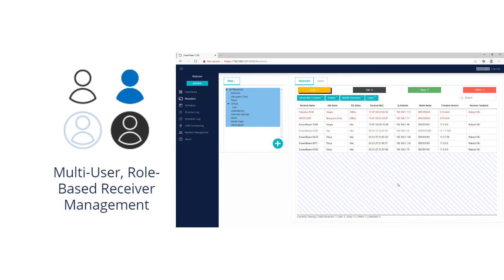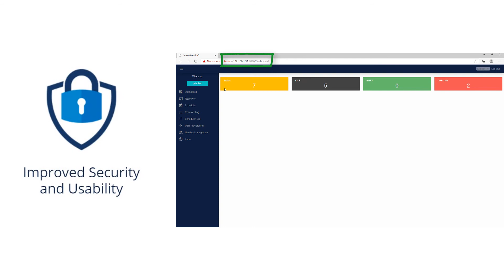ScreenBeam CMS Enterprise - Technical Overview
ScreenBeam CMS Enterprise